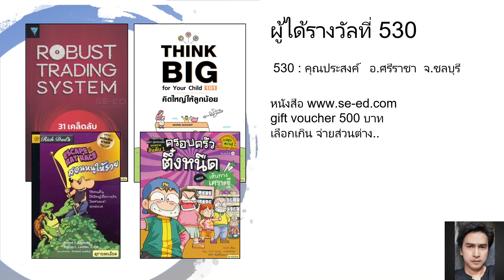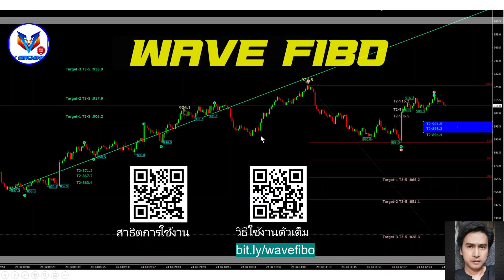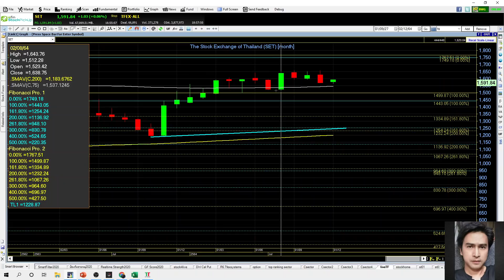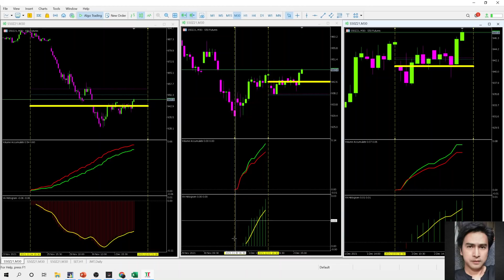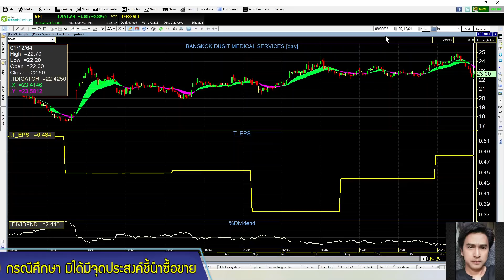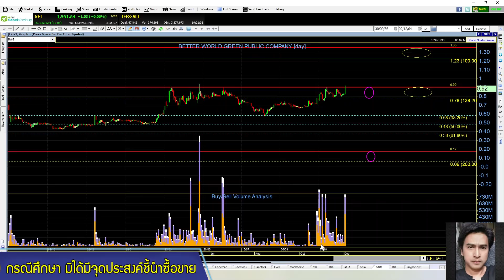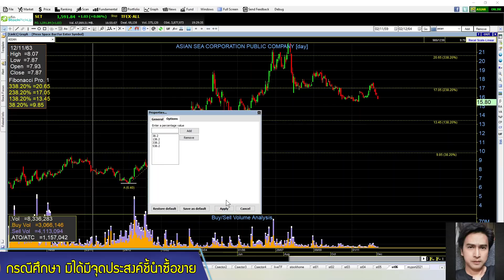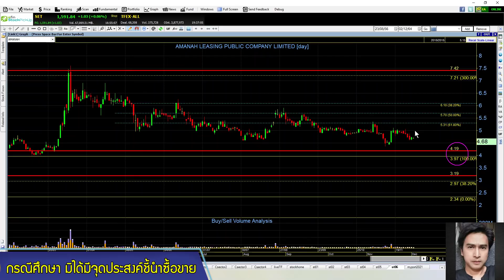set index ศุกร์ 3 ธค. THANI, ML, AJA, GBX, BWG, IIG, DCC, ASIAN, EA, AMANAH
setindex ยังอยู่ในกลยุทธ์ rebound วันนี้ราคาปิดที่บริเวณ 1590 แนวระดับ week ที่ห้ามหลุด ตลาดบ้านเราหยุด 3 วัน สัปดาห์หน้าจะรอดหรือไม่รอด แนวไหนกำหนด?/ วันนี้ MT5 จะมานำเสนอ Features เด็ดอะไร ติดตามที่เทปนี้ครับ
HOT: THANI
HighVolume: ML, AJA, GBX, BWG, IIG
FCrequest: DCC, ASIAN, EA, AMANAH